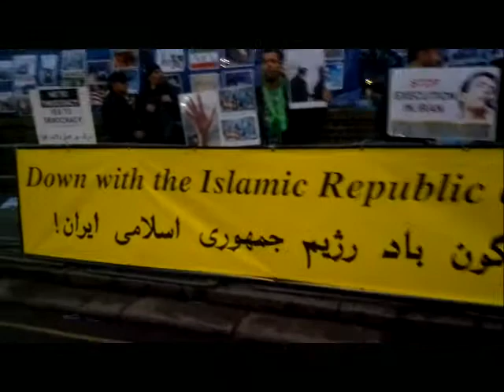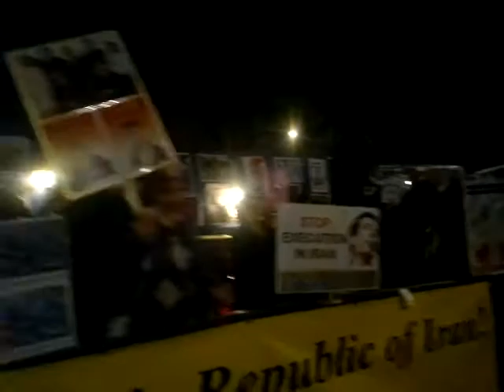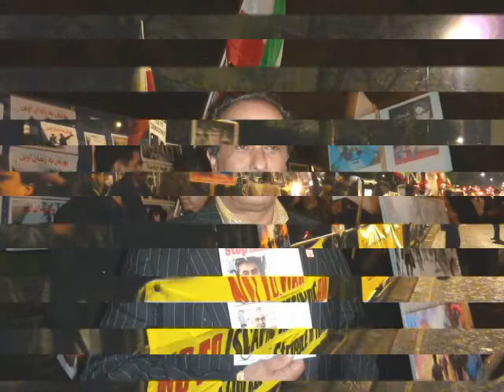22 Bahman_London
22 Bahman_London